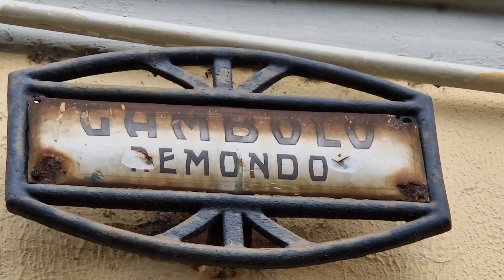1 ora di orologio tra le stazioni di Gambolo' Remondo' & Mortara con i treni regionali di Trenord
26 3 23 (riprese effettuate con cellulare Samsung Galaxy S22 256gb)

Serie Speciale :

1 ora di orologio tra le stazioni di Gambolo' Remondo' sulla linea Pavia Vercelli,e Mortara,stazione di diramazione sulle linee Milano Mortara,Alessandria Novara PUNTATA

Ripreso quello che è transitato tra le 13.12 e le 14.12

In 1 h di orologio ora sono transitati 4 treni.

dettaglio treni:

... Riprese dettagliate della stazione di Gambolo' Remondo',infrastrutture,binari,pl,murales,graffiti e dintorni ...

1) Arrivo,sosta e ripartenza per il treno diesel Atr125 106 in livrea Trenord

reg Trenord 10676 Pavia / Vercelli
ore 13.12

.. riprese della stazione di Mortara,binari,murales,graffiti e dintorni ...

2) Arrivo lento al capolinea in stazione a Mortara per un treno regionale Trenord con in testa la locomotiva e464 293,carrozze piano ribassato,ed in coda una semipilota
pr revamp.

reg trnrd 10045 Milano San Cristoforo / Mortara
ore 13.28

3) Partenza per un treno regionale effettuato da Minuetto Elettrico ME078 in livrea full dpr (dtr)

reg 11266 Alessandria / Novara
ore 13.28

... Partenza per il treno diesel Atr125 108 in livrea Trenord (visto prima a Gambolò Remondo')

ore 13.34

... in partenza parallela con ...

4) Partenza per un treno regionale con in testa una semipilota la locomotiva e464 551 + 1 carrozza in livrea dpr e 3 carrozze in livrea Trenord,ed in coda una semipilota Vivalto in colorazione dpr (dtr)

reg trenord 10048 Mortara / Milano Porta Genova
ore 13.34

1 hour clock between Gambolo' Remondo' & Mortara stations with Trenord regional trains

26 3 23 (shots taken with a Samsung Galaxy S22 256gb mobile phone) Special Series : 1 hour clock between the stations of Gambolo' Remondo' on the Pavia Vercelli line, and Mortara, branch station on the Milano Mortara, Alessandria Novara lines BET Resumed what passed between 13.12 and 14.12 In 1 hour of the clock 4 trains passed. train details: ... Detailed shots of Gambolo' Remondo' station, infrastructures, tracks, pl, murals, graffiti and surroundings ... 1) Arrival, stop and departure for the diesel train Atr125 108 in Trenord livery reg Trenord 10676 Pavia / Vercelli 13.12 .. shots of Mortara station, tracks, murals, graffiti and surroundings ... 2) Slow arrival at the Mortara station terminus for a Trenord regional train with the e464 293 locomotive at the head, low-floor carriages, and a semi-pilot at the rear pre revamp. reg trnrd 10045 Milan San Cristoforo / Mortara 1.28 pm 3) Departure for a regional train operated by Minuetto Elettrico ME078 in full dpr (dtr) livery reg 11266 Alessandria / Novara 1.28 pm ... Departure for the diesel train Atr125 108 in Trenord livery (first seen at Gambolò Remondo') reg Trenord 10676 Pavia / Vercelli 1.34 pm ... starting parallel with ... 4) Departure for a regional train with a semi-driver the locomotive e464 551 + 1 carriage in dpr livery and 3 carriages in Trenord livery, and a Vivalto semi-driver in dpr (dtr) livery at the rear reg Trenord 10048 Mortara / Milano Porta Genova 1.34 pm

trains hunter,trainspotting,spottata,railways,rain at the station,station,train and rain,zena,mercioni,mercione,annunci,loquendo,annuncio,ferroviario

I will post lots of train videos on the channel and more architecture, mountains, trekking, via ferrata if you like them, if you like, leave a like, subscribe to the channel and activate the bell Many watch videos without being subscribed. If you sign up, you help me grow and bring you more and more videos, columns and interesting content. Subscribe the channel, give me like you support me to grow up the channel trains hunter, trainspotting, spottata, railways, rain at the station, station, train and rain, zena, fog, fog, trains and fog, train and fog